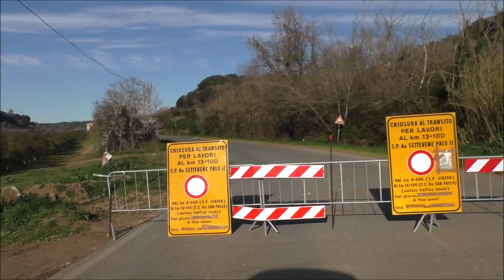SP4/a Settevene Palo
Aggiornamenti su lavori e viabilità